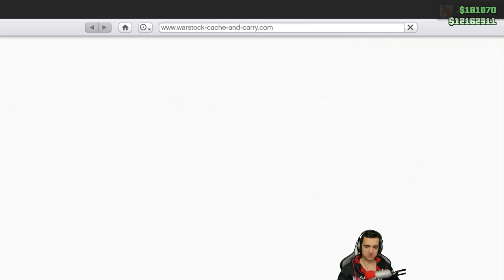GTA ONLINE - CHERNOBOG NAJLEPSZY NA SAMOLOTY?!